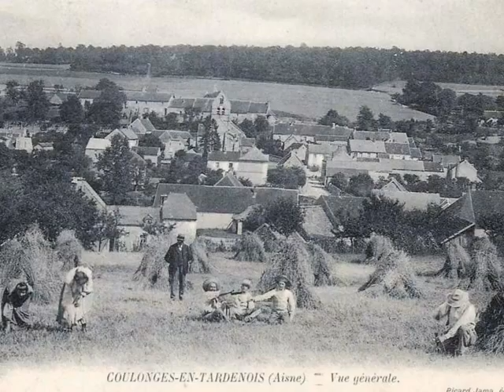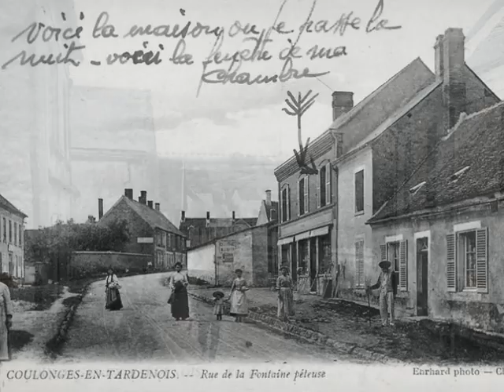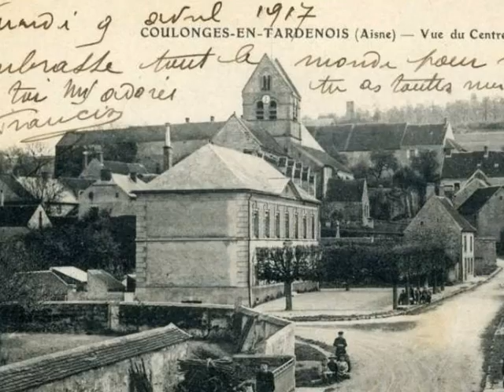Memoire du siecle Coulonges en Tardenois 02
Coulonges en Tardenois (02), depuis 1971 cette commune
à été rebaptisé Coulonges-Cohan
Réalisé par David Gavignet